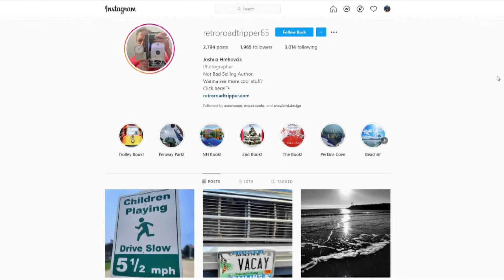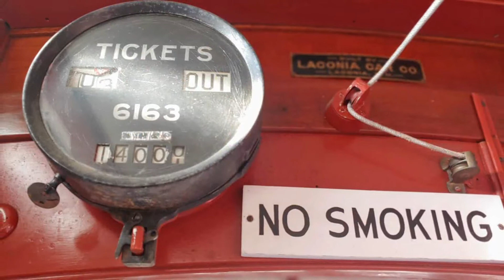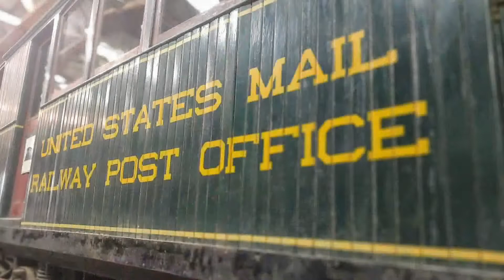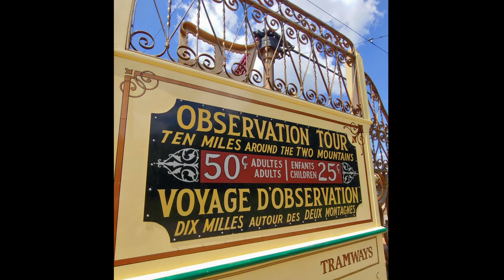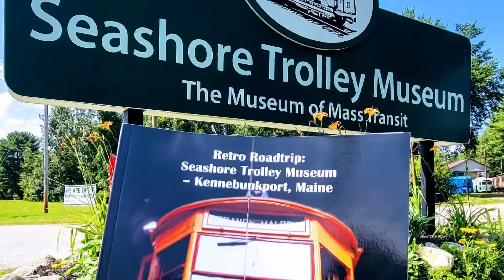Photographs to take you on a 'retro roadtrip'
Joshua Hrehovcik and Geraldine Aikman have released a series of books filled with photographs of some unique places to visit in Maine.